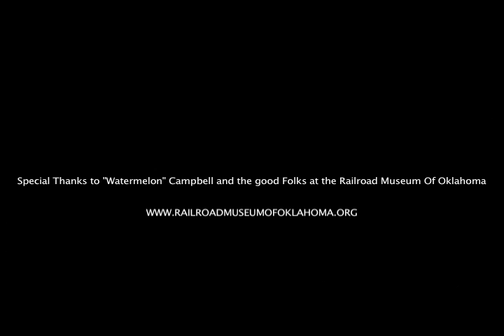Whiskeydick - Damned 'Ol Train (Music Video)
"Damned 'Ol Train" shot at the Railroad Museum of Oklahoma, Off Whiskeydick's 2nd Album "First Class White Trash". Directed by Corey Dalrymple. Whiskey DIck a 2 Piece ACOUSTIC GUITAR BAND ... They simple call there sound "YEEHAW"